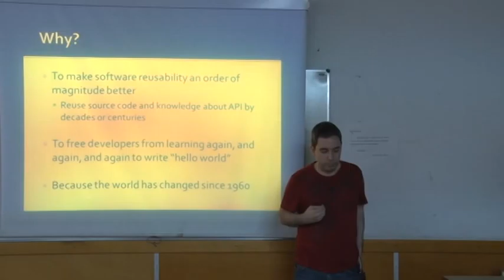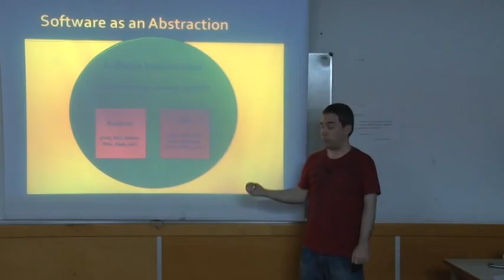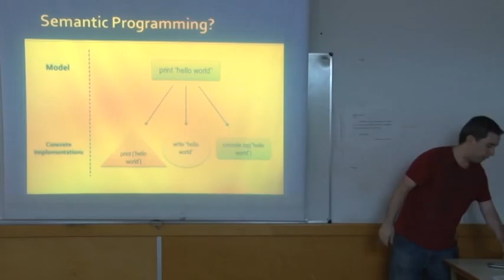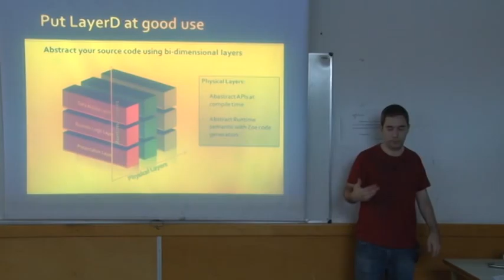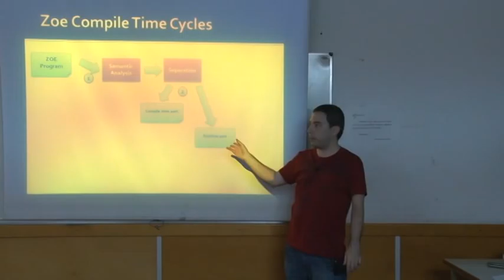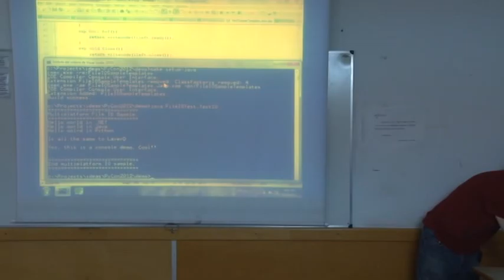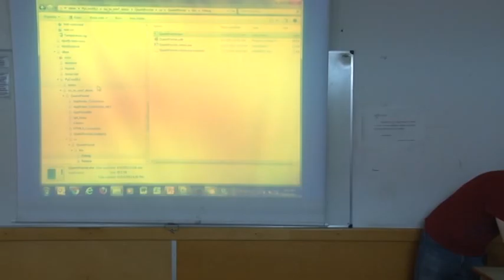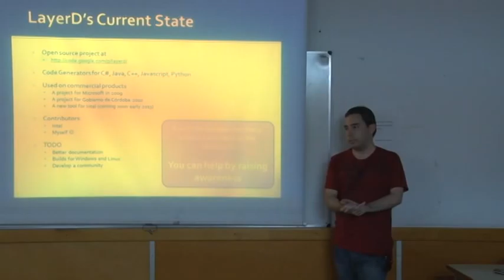Layer D - Programación Semántica - Alexis Ferreyra - PyConAr 2012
Tradicionalmente los lenguajes de programación se diseñan como un bloque monolítico de sintaxis, semántica estática, semántica dinámica, características del runtime e incluso APIs. LayerD plantea un framework que rompe con este viejo esquema de atar la sintaxis, semántica, runtimes y APIs a un lenguaje, proveyendo toda la infraestructura necesaria para crear código fuente portable. Esta infraestructura incluye un meta-lenguaje de nivel intermedio con capacidades de reflexión en tiempo de compilación, stages de compilación programables, generación de código modular, DOM del código fuente, análisis semántico unificado, entre otras capacidades. En la charla se mostraran brevemente estos conceptos, sus aplicaciones actuales en la industria, su aplicabilidad al lenguaje y runtime Python y su posible impacto futuro en la industria.